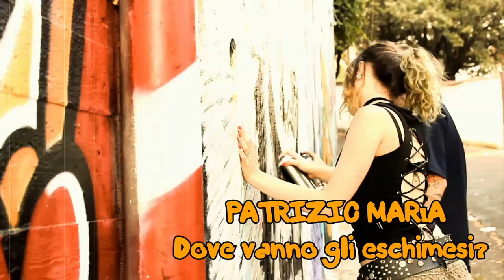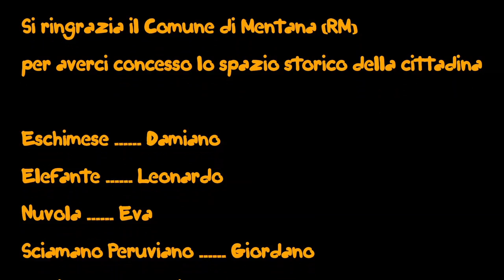Dove vanno gli eschimesi? - Patrizio Mar!a Official video 2017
Patrizio Maria e' un  cantautore, chitarrista e fumettista italiano.
Il suo talento, accompagnato da una personalita' istrionica, gli ha consentito di collaborare con artisti del calibro di Little Tony e suo fratello Enrico Ciacci, Ivan Graziani, Mango, Francesco De Gregori, Umberto Bindi, Alessandro Haber, Aida Satta Flores, Andrea Rivera e tanti altri. Nel 2009 ha esordito come cantautore, riuscendo a vendere in pochi mesi circa 9000 copie dell'album "India Londinese". E' molto amato dal pubblico giovanile e grazie al suo repertorio, fatto di brani frutto delle sue raffinate doti autoriali oggi, puo' vantare piu' di 400 concerti.
I singoli "Io c'ho l'ansia" e "Sociopatica" sono stati programmati dalle radio e dalle TV nazionali.
Ospite fisso nelle trasmissioni Gold TV, Lazio Tv, One TV e Rete Oro.
In uscita il suo nuovo singolo "Dove vanno gli eschimesi?"
(Clodio Management_suonieccentrici_)